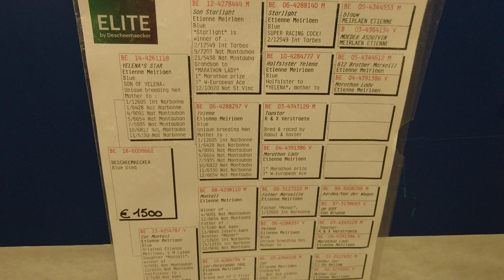Descheemaecker Pigeon Center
Prise en main d'un pigeon à 1500€.